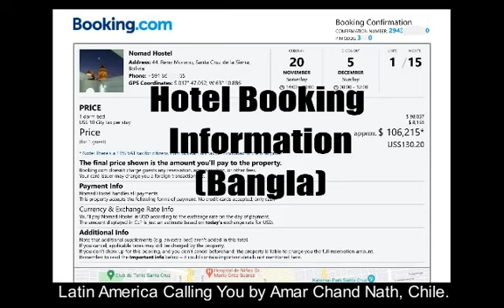Hotel Booking Problem (Bangla)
This is entirely my personal experience. For better suggestion, please consult with embassies. Thanks for listening.
Amar Chand Nath